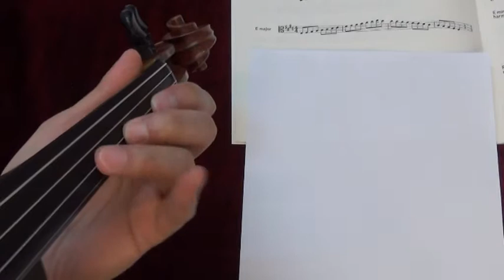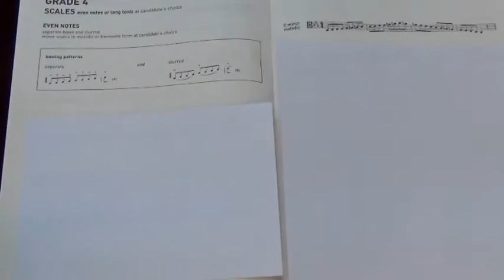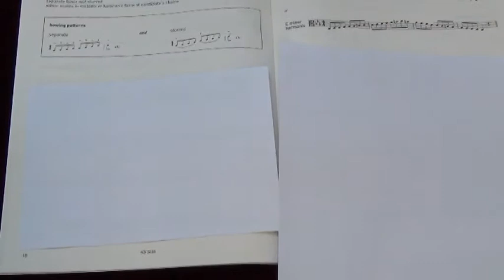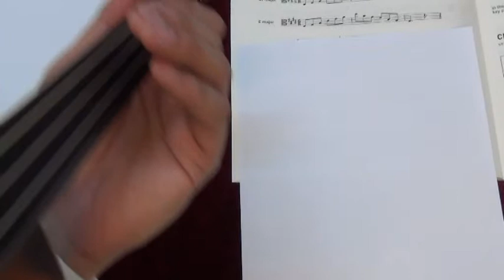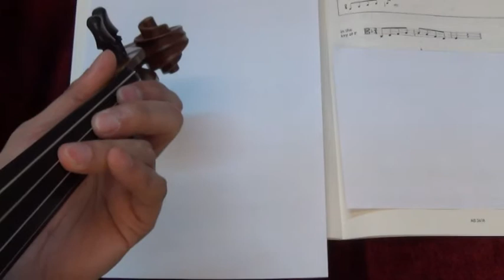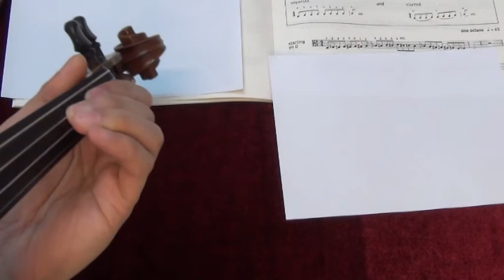Viola Scales Grade 4